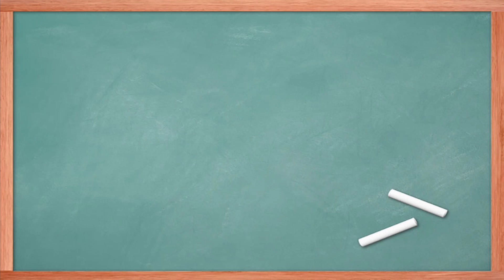PTT八卦板末日!?一次看懂跟蹤騷擾防治法(下)!!!恐怖追求就此消失!? feat.羅文好公民